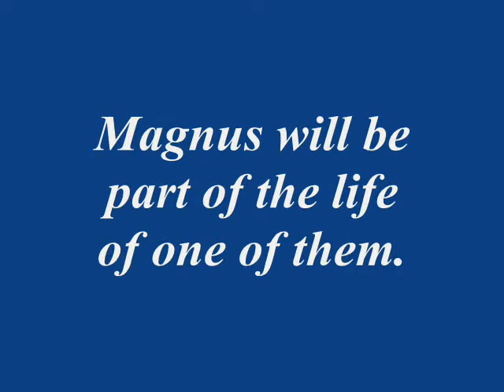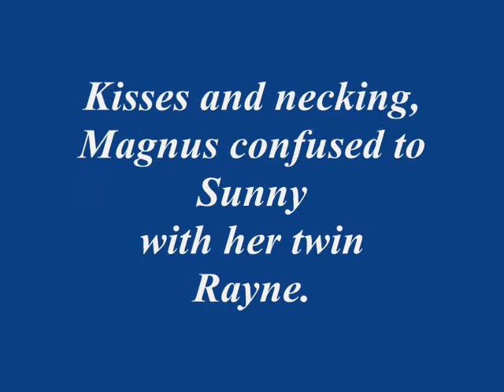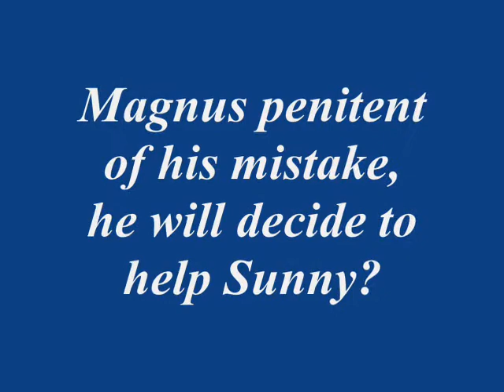Boys That Bite (Blood Coven)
Teaser Boys That Bite-Blood Coven-Mari Mancusi
Video by vanesa carter